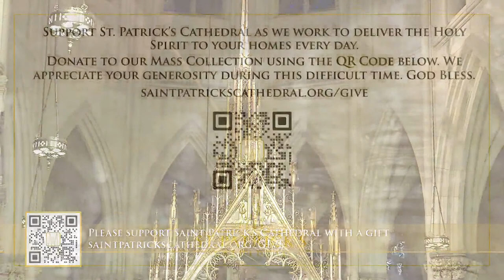Mass of Ordination of Priests - June 26th 2020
Celebrant - His Eminence Timothy Cardinal Dolan

Support St. Patrick’s Cathedral as we work to bring the Holy Spirit to your homes every day. We appreciate your generosity during this difficult time. God Bless.

Permission to podcast/stream the music in this service obtained from ONE LICENSE (onelicense.net), License A-700542